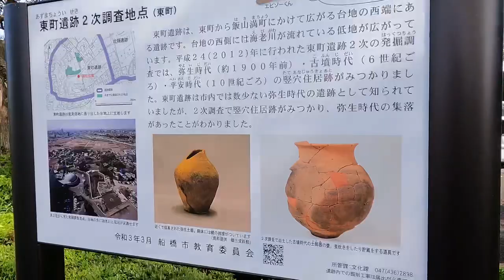Funabashi City Virtual Tour | Funabashi Chiba Japan